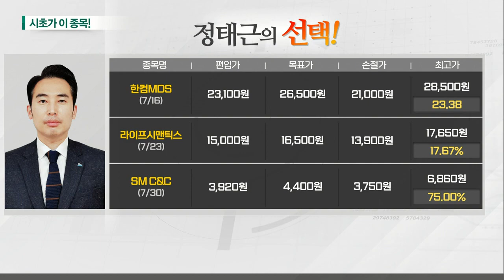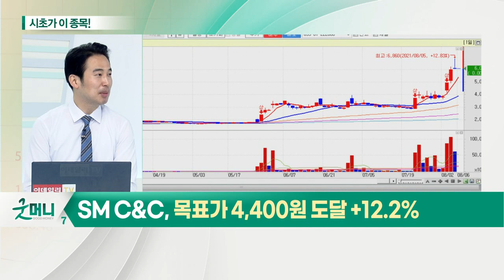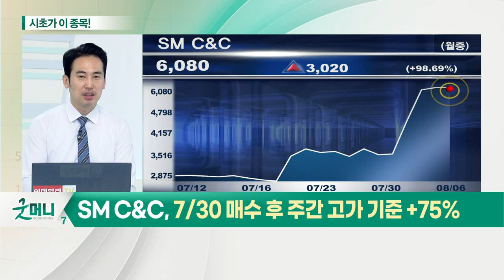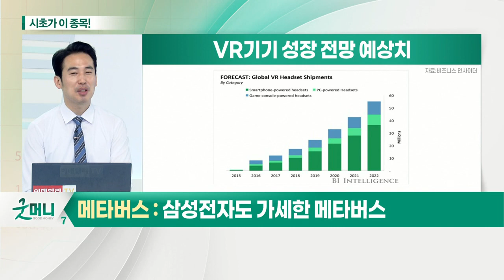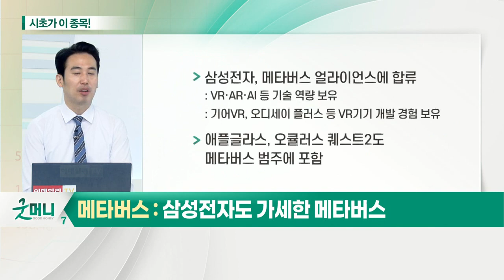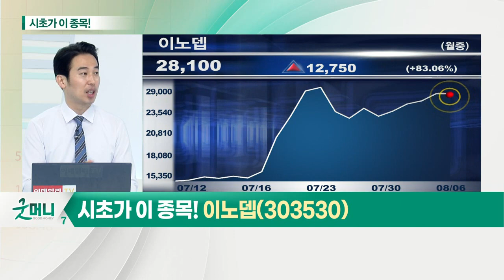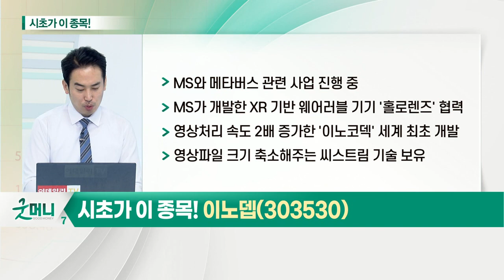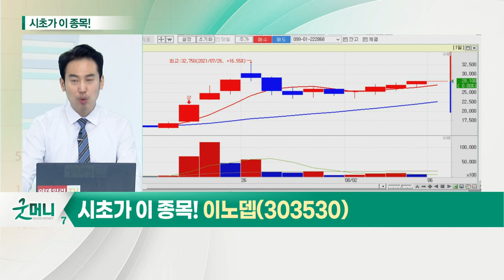이노뎁(303530)... 메타버스_시초가에 이 종목 (20210806)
- 삼성전자, 메타버스 얼라이언스에 합류
- 애플글라스, 오큘러스 퀘스트2도 메타버스 범주에 포함
- K메타버스 드림팀: 삼성전자, 신한은행, 에스엠, 메가스터디, 카카오엔터, SK텔레콤, 현대차, 맥스트, 프론티스
- 메타버스 얼라이언스 참여 기업·기관 200곳 가량
- 과기부, 10개 내외 프로젝트 추진: 약 300억 가량 예산 지원

이노뎁(303530)
- MS와 메타버스 관련 사업 진행 중
- MS가 개발한 XR 기반 웨어러블 기기 '홀로렌즈' 협력
- 영상 처리 속도 2배 증가한 '이노코덱' 세계 최초 개발
- 영상 파일 크기 축소해주는 씨스트림 기술 보유
- 국토부와 코트라: 中 '스마트시티 인사이드 차이나' 행사 개최
- 스마트시티 사업 진행 위한 도시운영 플랫폼 제공
- 국토부 스마트시티 챌린지 사업 대상자로 선정
- 드론 샌드박스 사업 경험 보유